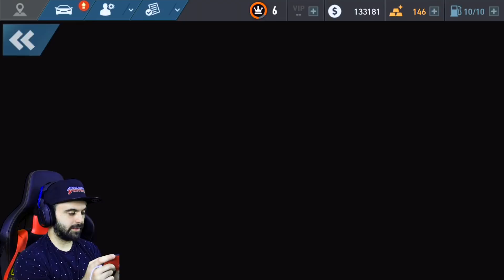VAMOS A DERROTAR A ROBIN!! NFS NO LIMITS (Smartphone)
REDES PERSONALES

¿QUIERES ENVIARME ALGO? PUES ESTA ES MI DIRECCIÓN:

03015 ALICANTE